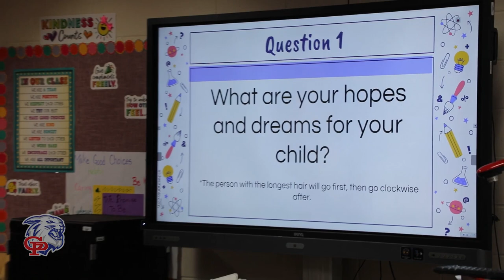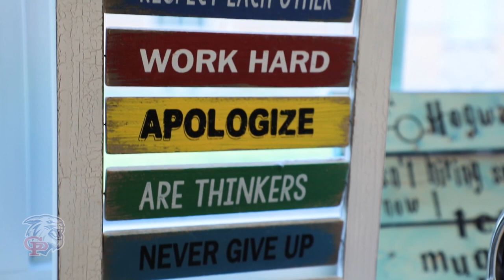S.F. Austin Dream Team 2022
SF Austin ES Dream Team 2022